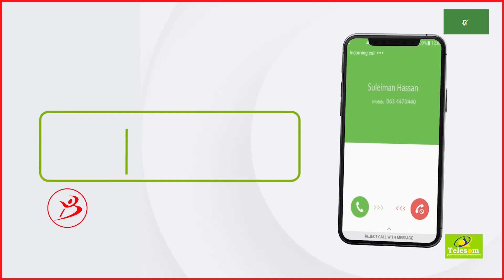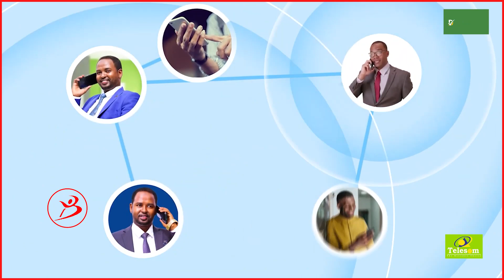Dagaalo Ka Dhacay Darfur Oo Dad Tiro badan Ay Ku Dhiteen Iyo Qaylodhaan Laga Soo saaray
Dagaalo Ka Dhcay Daafuur Oo Tirobadan Ay Ku Dhiteen Iyo Qaylodhaan Laga Soosaaray